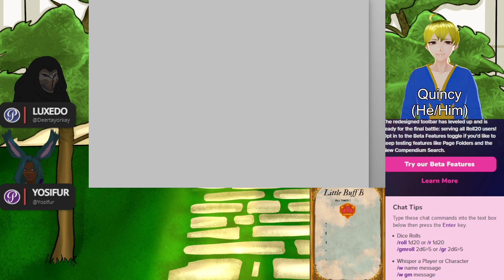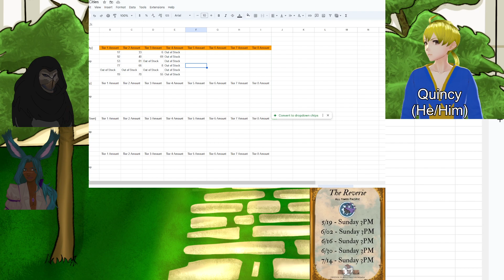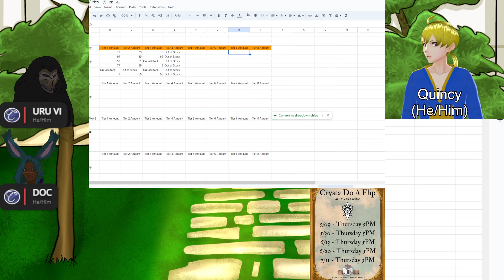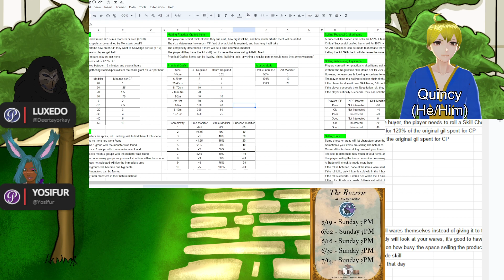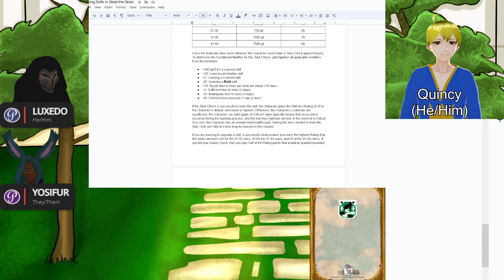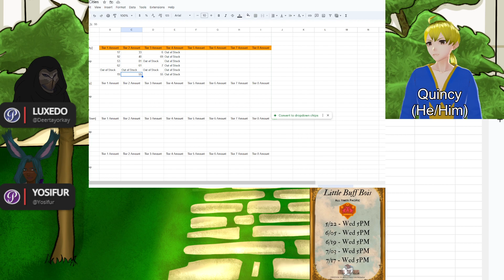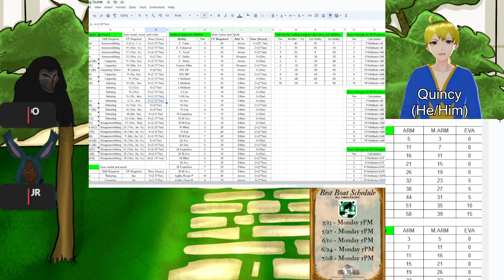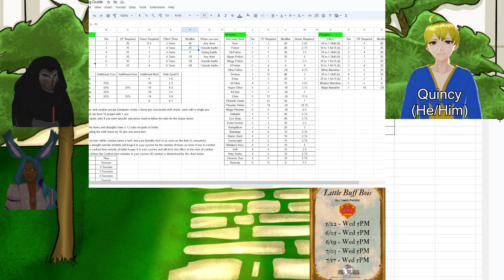Steal the Skies: The Little Buff Boys - Season 6 Episode 5: At Least We Have Each Other